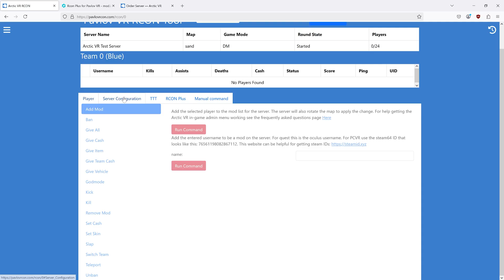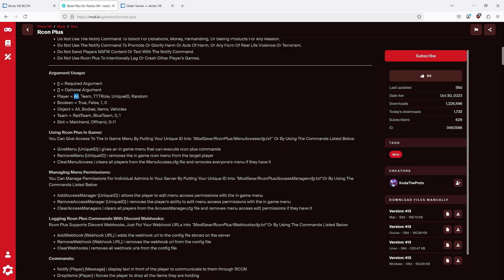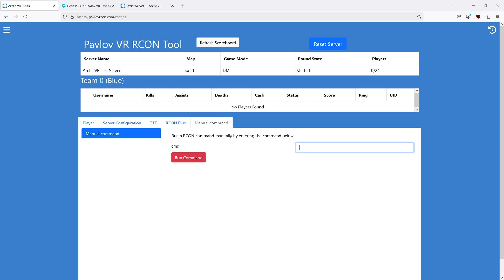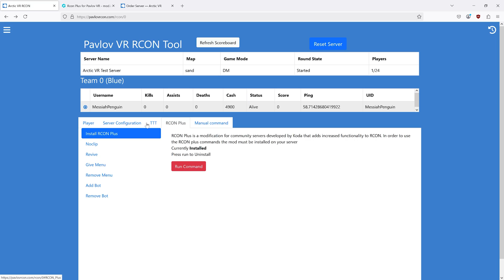How to install and use RCON Plus on your Pavlov VR Server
0:00 What is RCON Plus
0:09 How to Install RCON Plus
1:14 RCON Plus commands
2:07 in-game menu
3:14 Troubleshooting
3:48 Where to get help